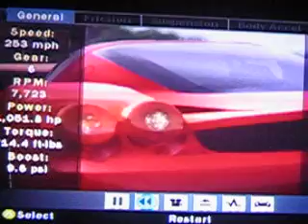Ferrari Enzo Top Speed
A Ferrari Enzo with 1,068hp reaching top speed on Xbox's Forza Motorsports.
253mph